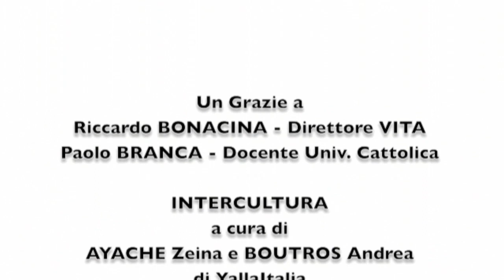Intercultura e seconde generazioni. Intervista a Riccardo Bonacina (Vita) e Paolo Branca (islamista)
- Il quarto numero di S28Mag è dedicato al tema dell'intercultura. Cosa significa "immigrato di seconda generazione"? Chi sono i cittadini di uno stato? Qual è il ruolo della politica e della cultura nel capire diritti e doveri dei cittadini.

S28Mag ha affidato questo tema alla redazione di Yalla Italia, il web magazine delle seconde generazioni. La Sfida Doppia questa volta vede interagire Riccardo Bonacina, giornalista e direttore di Vita e Paolo Branca, islamista all'università Cattolica di Milano.

Su S28Mag trovi anche gli articoli di Andrea Boutros e Zeina Ayache, i due collaboratori di Yalla che hanno lavorato al progetto: